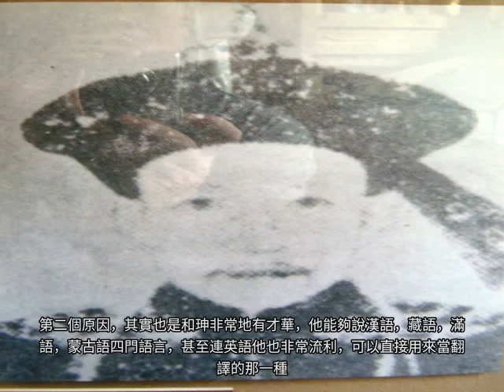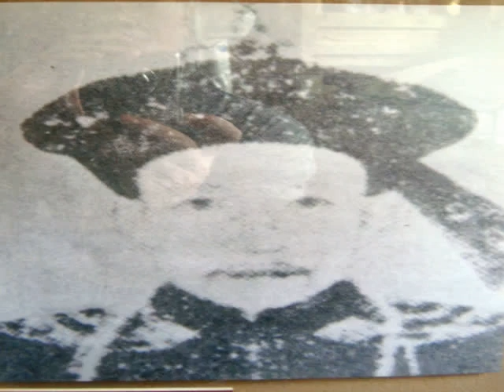古代第一貪和珅容貌復原圖，原來這麼好看，王剛表示：再也不演了